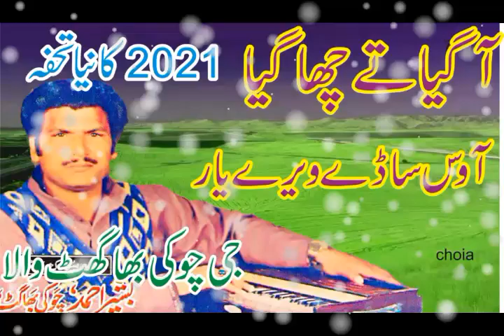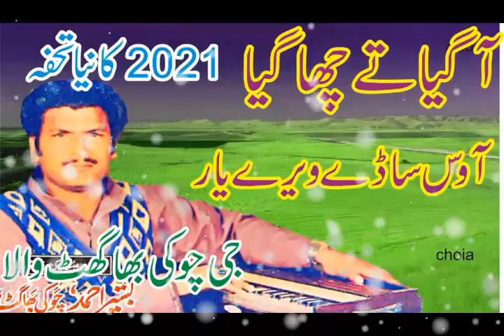Aa Was Nairy Wy Sanwal Yar